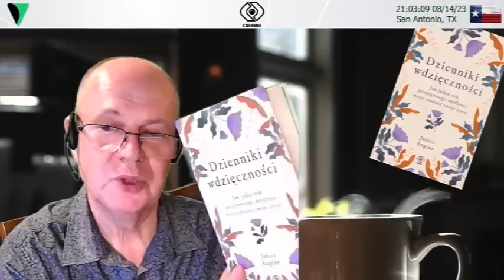Odc. 74 - Dzienniki wdzięczności - Janice Kaplan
Ta ksiązka to bestseller "New York Timesa", ale ważniejsze od zaszczytnego wyróznienia jest to, co dostajemy w środku. Janice Kaplan w jedną z sylwestrowych nocy podejmuje decyzję, która odmieni jej życie. Postanawia tej nocy być wdzięczną za wszystko, co spotyka ją w życiu i zmienić swoje nastawienie do niego...